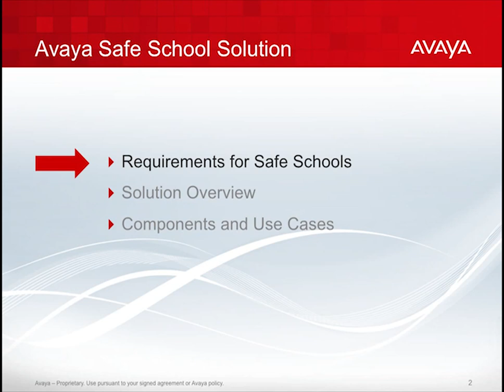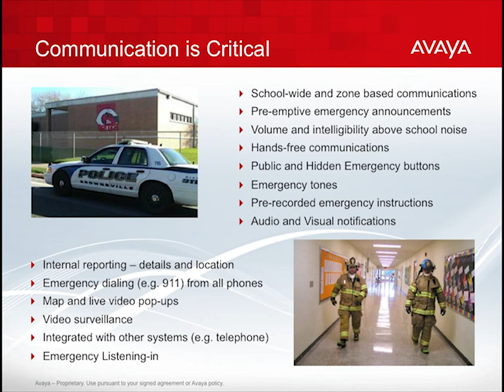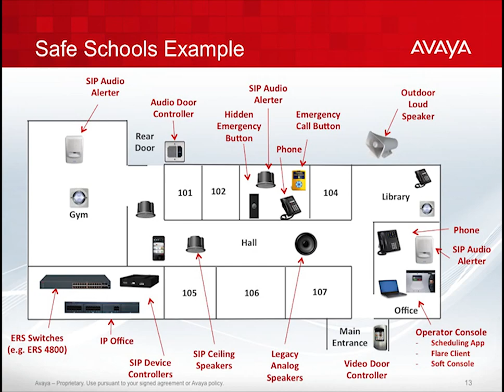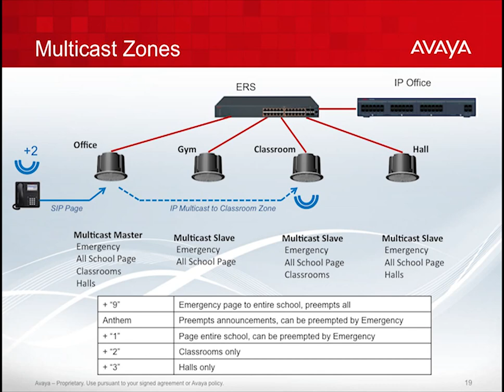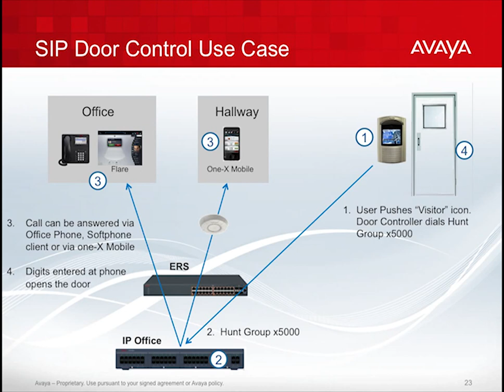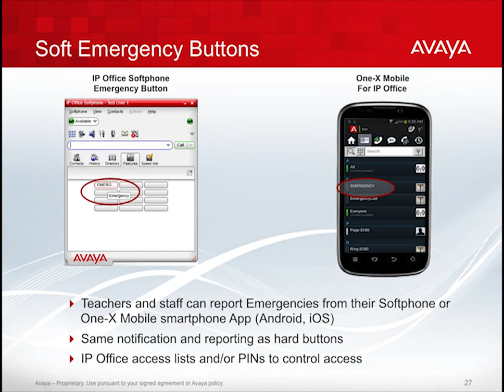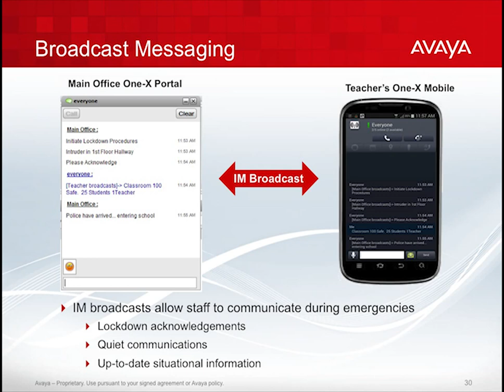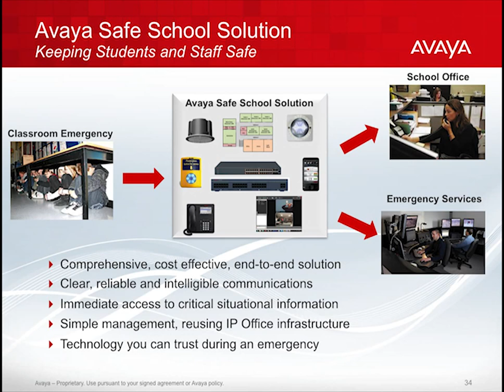The Avaya Safe School Solution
Safe School uses the Avaya IP Office and products from DevConnect Partners Algo Communications Solutions to provide the tools and functions to respond to crisis situations and lockdowns becoming more common in educational environments. From advanced onsite alerting to access control, the Avaya Safe School Solution allows IT to engage in Public Safety initiatives.